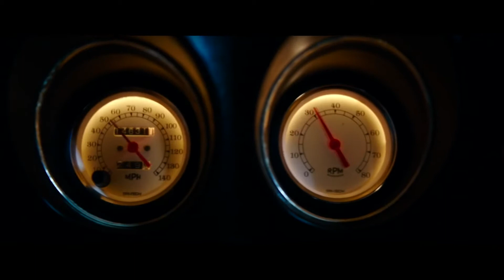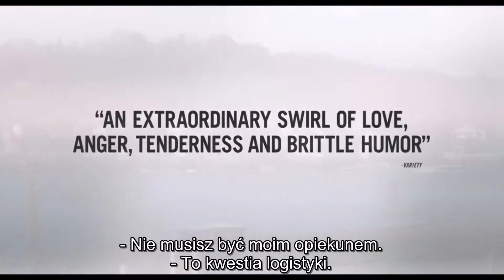KinoteTka, odc. 55 (konkurs) - Tv Tetka Tczew HD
(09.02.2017) Magazyn o filmie - na dużym i małym ekranie ukazuje się co czwartek po bloku wiadomości lokalnych.
Filmy: Lego Batman: Film, John Wick 2, Ciemniejsza strona Greya, Manchester by the Sea, U Pana Boga za miedzą, Constantine, Królowa Margot, Moje córki krowy, John Wick, Gwiezdne Wojny I: Mroczne widmo.
W ubiegłotygodniowym konkursie filmowym wygrały osoby: Adriana i Martyna. Gratulujemy!